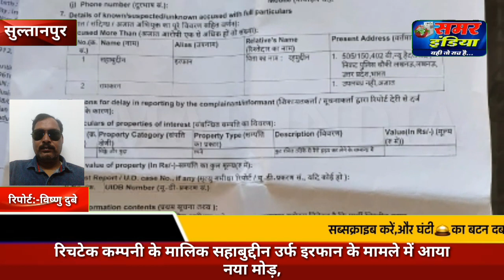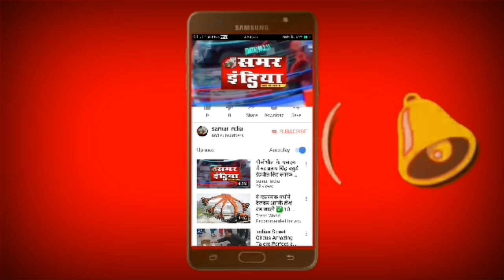सुलतानपुर-रिचटेक कम्पनी के मालिक सहाबुद्दीन उर्फ इरफान के मामले में आया नया।।।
सुलतानपुर-रिचटेक कम्पनी के मालिक सहाबुद्दीन उर्फ इरफान के मामले में आया नया मोड़,पिछले महीने मोंटी मिश्र ने कम्पनी मालिक के ऊपर दर्ज कराया था गम्भीर मामलों में F.I.R,एक महीने बाद फिर सहाबुद्दीन व मोंटी मिश्र मिले आपस मे गले,कम्पनी के मालिक के ऊपर दर्ज मामले पर मोंटी मिश्र ने दिया पुलिस अधीक्षक हिमांशू कुमार को शपथ पत्र,मामला लखनऊ स्थित रिचटेक ग्लो पॉइंट प्रा लिमिटेड कम्पनी के मालिक सहाबुद्दीन उर्फ इरफान का।